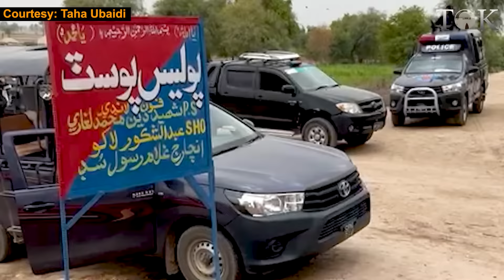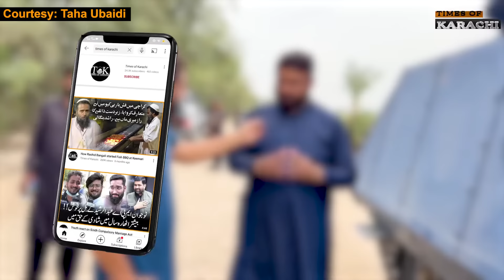Kachey k ilaqey main Sindh police ki jadeed Baktarband main karwai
Here’s how Sindh police using new Baktarband vehicles in remote areas of Ghotki during operation. Senior crime reporter Taha Obaidi reports from the location.